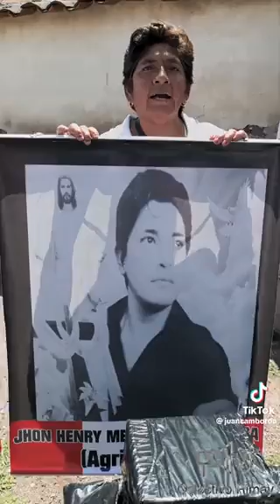DINA BOLUARTE ES REPUDIADA POR FAMILIARES DE LA MASACRE EN AYACUCHO